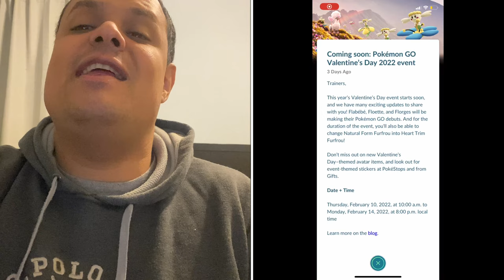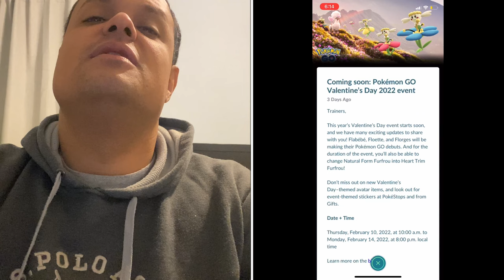Pokémon Go News Episode 221 (Valentine’s Day, , and more)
I talk about the Valentine’s Day Event, the debut of Flabébé, it’s evolutions, & so much more.

My Mersona